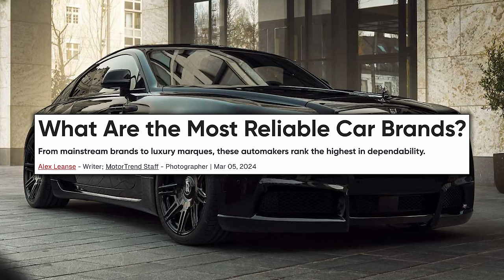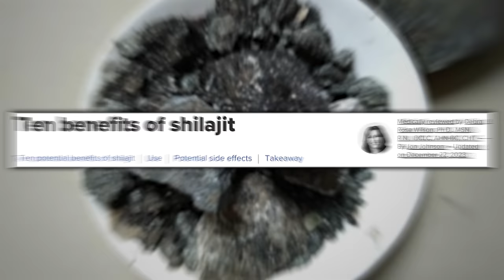The KEY To Being Consistent With Exercise & Make Real Progress | Mind Pump 2298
00:00 Mind Pump Fit Tip: Do NOT watch your progress in the mirror or the scale! When you get that full picture, you can then create a relationship with exercise that lasts the REST of your life.
20:45 Sal opens up on his spiritual journey.
23:29 A review of the peptide Tirzepitide.
28:38 Approaching healthy eating habits with kids.
41:00 What is the most durable car brand?
46:42 Are EVs worse for the environment than gas cars?
49:00 One of the most effective supplements for sleep EVER!
54:13 The wide range of benefits of Shilajit.
56:50 Would you have sex with a sex robot?
1:01:51 Shout out to The Gentlemen on Netflix.
1:03:08 Quah question #1 - What is the best exercise to get rid of “Mom Pooch”?
1:07:36 Quah question #2 - I’m experiencing pain under my left clavicle after tricep dips. What am I doing wrong?
1:11:27 Quah question #3 - You mentioned in a previous episode that volume should be higher when bulking, so what rep range is best to train in during a bulk? Is one more beneficial than the other - increasing weight vs increasing reps?
1:14:45 Quah question #4 - How important is it to correct things like posture, muscle imbalances, and core strength BEFORE adding strength training, or can they be done alongside each other?
Visit Legion Athletics for the exclusive offer for Mind Pump listeners! **

Mind Pump #1942: Lose Fat, Perform Better & Live Forever With Jason Phillips

Tirzepatide: Semaglutide 2.0 For Fat Loss And Insulin ... - Jay Campbell

Mind Pump #2290: Becoming A Better Man With Jason Khalipa

One of the biggest myths about EVs is busted in new study

The Gentlemen Cast Guide: Meet the Nobles and Scoundrels - Netflix

People Mentioned
Jason Khalipa (@jasonkhalipa) Instagram